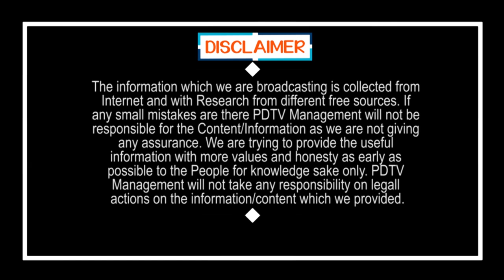Nara Lokesh Comment On Jagan Govt Over Farmer Issues | జగన్ పై లోకేష్, ఇప్పుడు కూడా రాజకీయాలా..?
జగన్ పై లోకేష్, ఇప్పుడు కూడా రాజకీయాలా..? | Nara Lokesh Comment On Jagan Govt Over Farmer Issues | PDTV News